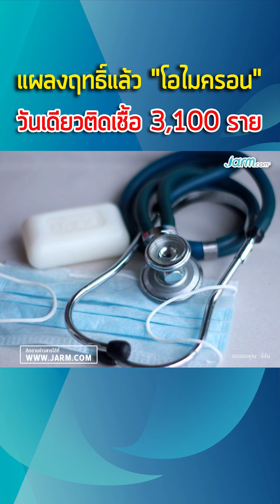แผลงฤทธิ์แล้ว "โอไมครอน" วันเดียวติดเชื้อ 3,100 ราย